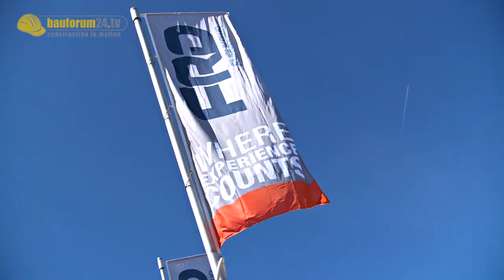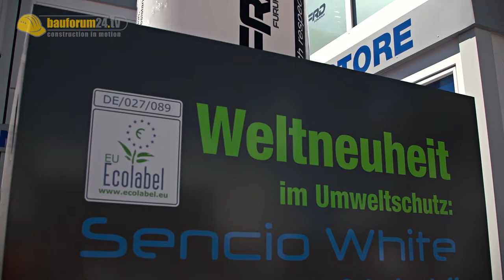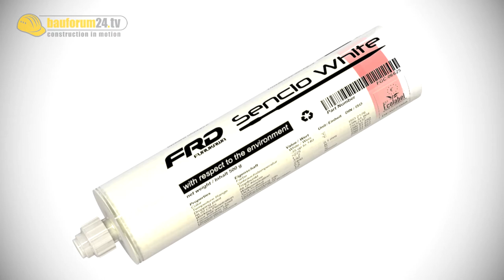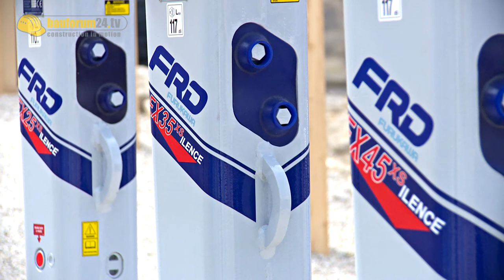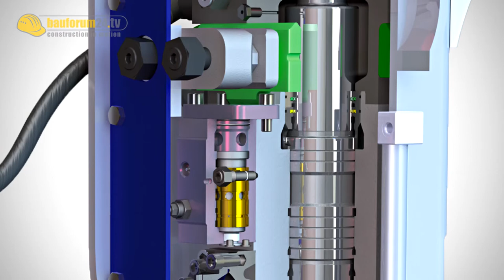FRD Hämmer, Anbaugeräte & Bio-Schmierstoff - Furukawa Rock Drill auf der bauma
Furukawa Rock Drill hat seine Reihe an Hydraulikhämmern ausgebaut. Auf der bauma präsentiert der japanische Hersteller mit dem V System eine neue Bauart in der FRD Produktreihe. Dieses Universalzangensystem wurde für die Multifunktionalität speziell entwickelt. Darüber hinaus neu im Sortiment: Die Fx-Kleinhammer Serie für den Tunnelbau in geräuscharmer Scaling Version. Und als Weltneuheit: Der Bio-Schmierstoff Sencio White für Hydraulikhämmer schont die Umwelt und bietet hohe Druckaufnahmefähigkeit, Korrosionsschutz und Verschleißminderung.

Denkt daran das Video in FULL HD zu schauen. Danke!